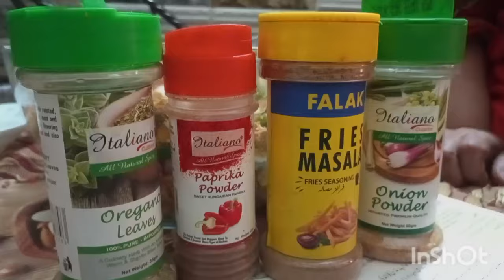Cheesy pizzi Toffee samosa easy and mouthwatering recipe 😋😋😋😋😋😋🤤🤤🤤🤤🤤